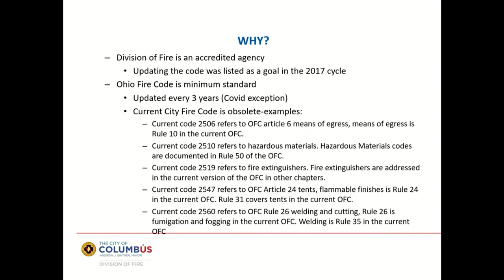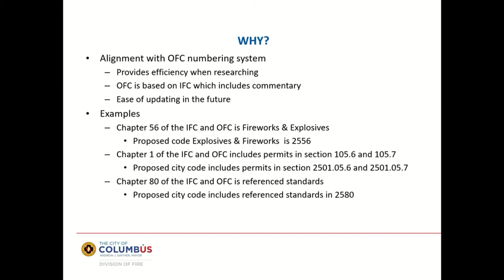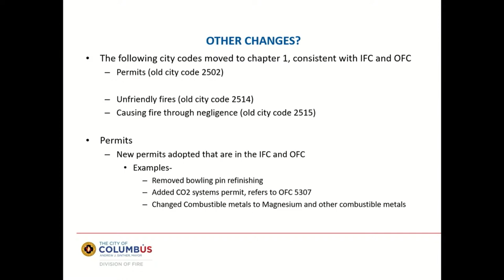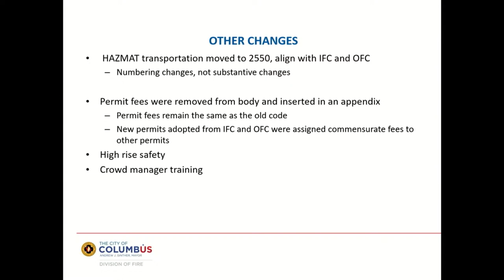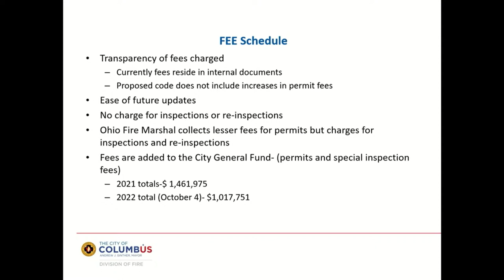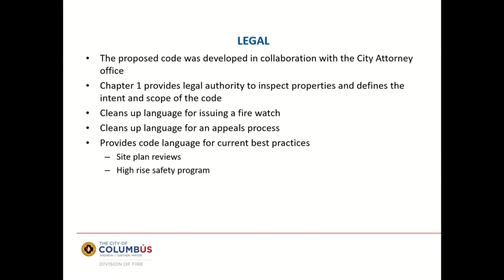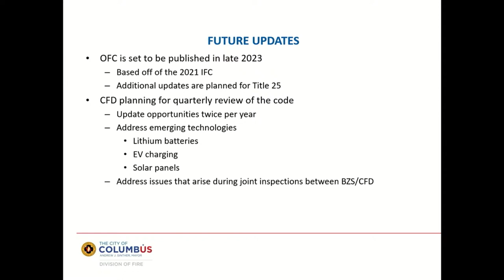Council Public Safety Committee: Columbus Division of Fire Code Updates